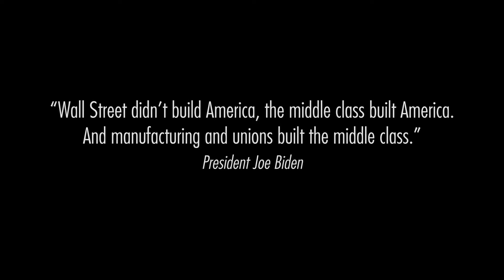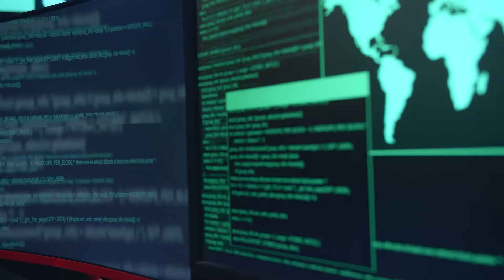Ohio AFL- CIO // Infrastructure Bill (Full Version)